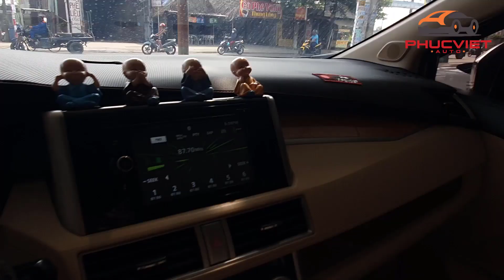xe 7 chỗ đời cao số tự động phù hợp ae chạy dịch vụ | phúc việt ô tô cũ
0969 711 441 Mr Việt (Zalo)
Cam kết với quý anh chị khách hàng: